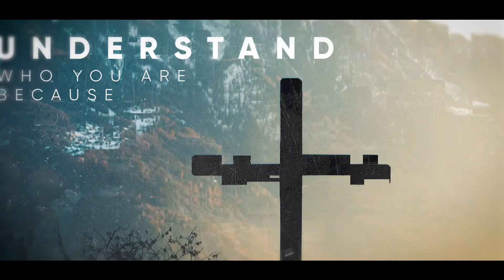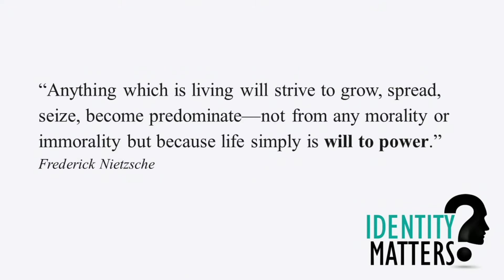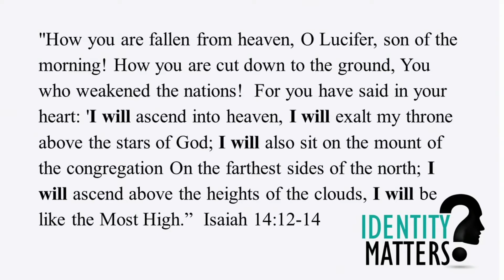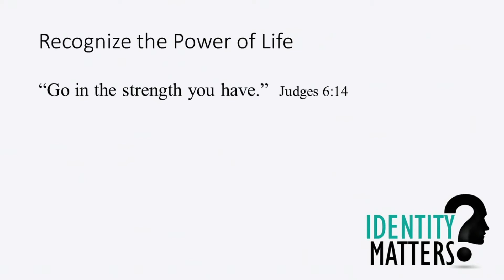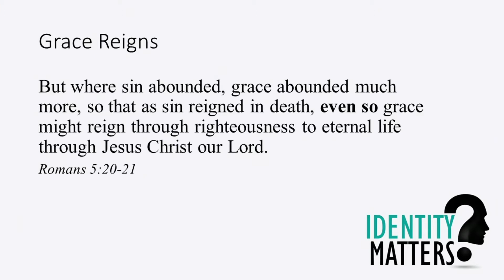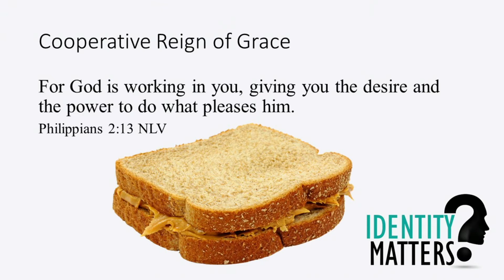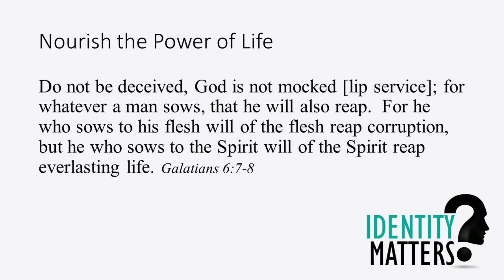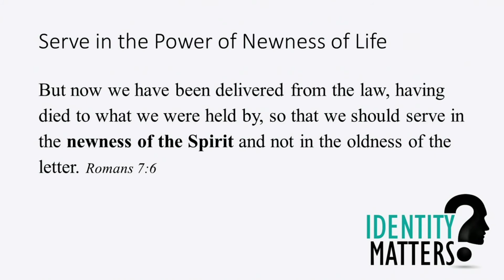Identity Matters: Living in the Freedom of Life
The fourth message in a new series titled "Identity Matters".